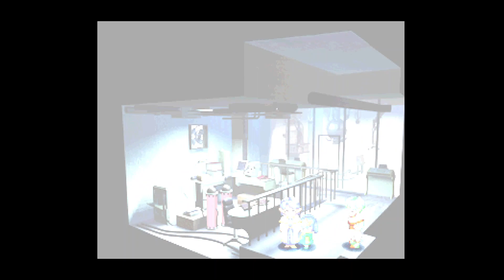[Star Ocean: The Second Story] Let's Play 14 - Heraldry Weapons Laboratory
0:00 Fienal - Destruction of Calnus
9:00 Boss: Marsilio - Pwned
16:15 Armlock
18:43 Heraldry Weapons Laboratory
36:52 Armlock
44:03 Mihne Cavern
56:00 Boss: Bark
1:03:08 Fun City - Receiving the upgrade to handle Ten Wise Men
1:08:50 Boss: Marsilio - Sweet Revenge
1:11:08 Boss: Shigeo
1:14:24 Armlock and Boss: Berle
1:19:47 Private Action: Fun City - Getting Slayer's Ring